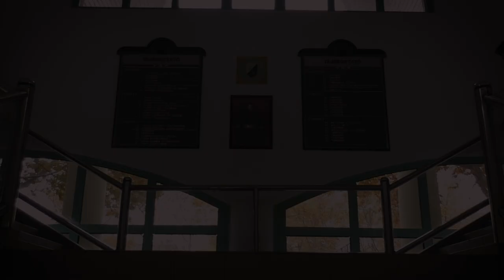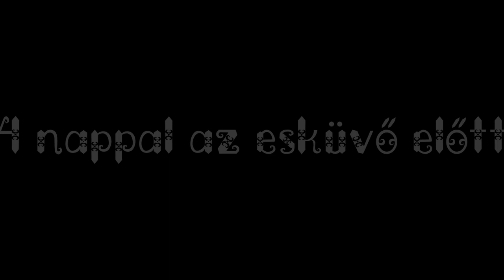NamastE kampányfilm - 12.E - Andrássy Rózsahét 2020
Stáblista:

Vágó és operatőr:
• Rubint Krisztián

Rendezte:
• Fülöp Eszter
• Benyó Panna
• Lipták Vivien

Osztályok:
• 12.E
o Barna Vivien- Jasmine
o Keszthelyi Zsombor-V. Ahmed
o Molnár Réka -Larissa
o + egész osztály
• 9.E
• 12.A
o Steigerwald Ernő
• 12.B
o Hargitai Gergő
o Bai Dániel
o D. Nagy Joel
o Tusják Adrián
• 12.C
o Csukás Orsolya
• 12.D
o Szász Szilárd
o Demeter Nándor
o Polyák Máté
• 11.E
o Lúczi Borbála

Tanárok:
• Horváth Csaba
• Pap Csaba –IV.Ahmed
• Papné Süle Judit-Fatima
• Steigerwaldné Vári Angéla- Esmeralda
• Menkó István
• Varga Gyöngyi
• Balogh Sándor
• Buzás Edina
• Makráné Tóth Julianna
• Stefanik Klára- Poison Professor